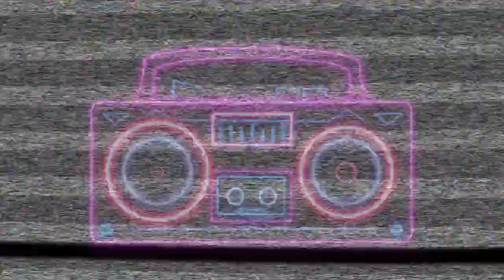God Son 96.9 Second Date Update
Talk about a crazy love triangle! Listen to this second date update!